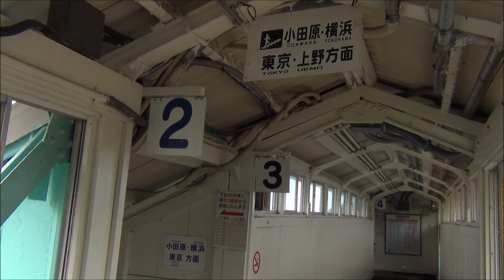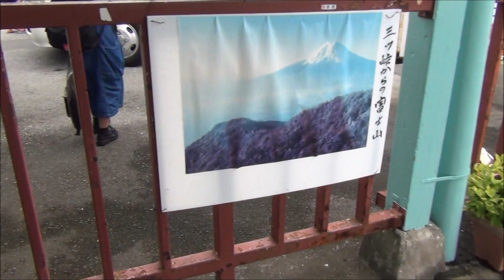東海道本線根府川駅を行き交う列車たち 皇太子ご一家が乗られた特急も 2018.8.16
東海道本線根府川駅で11時頃から13時過ぎまで約2時間ちょっと撮影しました。
普通列車をはじめ、伊豆へ向かう特急踊り子、スーパービュー踊り子、臨時のマリンエクスプレス踊り子などが行き交います。
再生時間13:30〜の特急スーパービュー踊り子5号伊豆急下田行きには須崎御用邸へ向かわれる皇太子ご一家が乗られています。そのため駅構内には警察や白い制服の駅員が立っていました。警察なのか上空にはヘリコプターも飛んでいました。